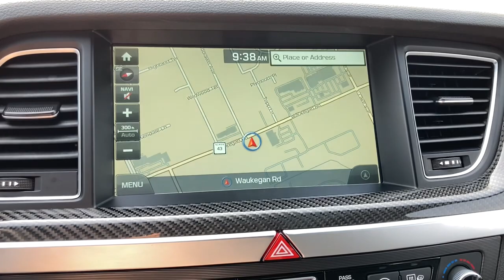2019 Genesis G80 Glenview, Des Plaines, Skokie, Evanston, Northbrook, IL P2137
2019 Genesis G80 available in Glenview, Illinois at
2019 Genesis G80 3.3T Sport - Stock#: P2137 - VIN#: KMHGN4JB8KU300531

Welcome to Napleton's Northshore Premiere Auto Retailer . If your out of state or local, we specialize in shipping vehicles right to your front door. Drive home in your new pre-owned vehicle with the knowledge you're fully backed by the CARFAX Buyback Guarantee. Enjoy an extra level of calm when purchasing this Genesis G80 3.3T Sport, it's a CARFAX One-Owner. The CARFAX report shows everything you need to know to confidently make your pre-owned purchase. As a Certified Pre-Owned vehicle, this Genesis G80 3.3T Sport offers you the peace of mind because you know it has been rigorously inspected to meet exacting standards. This Genesis G80 features AWD. That means power and control delivered to all four wheels for maximum grip and improved handling. The incredibly low mileage and painstaking upkeep on this Genesis G80 makes it a once-in-a-lifetime deal that won't last long! Rare is the vehicle that has been driven so gently and maintained so meticulously as this pre-owned beauty. Well-equipped, well-cared for and still covered under the manufacter's factory warranty. Treat yourself to a Genesis G80 3.3T Sport that's got it all. Nearly every option is packed into this beautiful ride. Buying a pre-owned vehicle shouldn't mean buying a vehicle with scratches, blemishes, and paint touch-ups. Fortunately, the paint on this 2019 Genesis G80 3.3T Sport is as flawless as a new vehicle. Stand out from the crowd as a 2019 Genesis G80 3.3T Sport is a rare find and just may attract paparazzi. Equipped with optional wheels. ***All of our pre-driven vehicles are extensively inspected and reconditioned to the same specifications as our Hyundai/Genesis Certified Pre-Owned (CPO) program. Most qualify for a 10 year 100,000 mile warranty. See us for details. We strive to offer competitive prices without sacrificing safety or quality and Napleton Hyundai has been providing the North Shore and the rest of the Chicagoland area with award winning sales and service for over 40 years. We are a the Premier Hyundai and Genesis Dealer in customer satisfaction as well as sales. At Napleton Hyundai/Genesis of Glenview, you can purchase a pre-owned car with 100% confidence and warranties are available on nearly every vehicle we sell! All sales are subject to state, county, city taxes, and $1,485 Recondition and Transportation fees, as well as title/registration fees in the state that the vehicle will be registered. All sales are subject to a $324.24 Documentary Fee, and $25.00 Electronic Filing Fee.
Turn-By-Turn Navigation Directions,2 LCD Monitors In The Front,Window Grid Antenna,Automatic Equalizer,Radio w/Seek-Scan, Clock, Steering Wheel Controls, Radio Data System, DVD-Audio and Internal Memory,Wheels: 19 x 8.5J Fr & 19 x 9.0J Rr Sport Alloy,Body-Colored Rear Bumper,Express Open/Close Sliding And Tilting Glass 1st And 2nd Row Sunroof w/Power Sunshade,Wheels w/Painted Accents,Body-Colored Front Bumper w/Dark Chrome Bumper Insert,Fully Galvanized Steel Panels,Dark Chrome Grille,Fixed Rear Window w/Defroster and Power Blind,LED Brakelights,Front Windshield -inc: Sun Visor Strip,Aluminum Spare Wheel,Auto On/Off Projector Beam Led Low/High Beam Daytime Running Directionally Adaptive Auto High-Beam Headlamps w/Delay-Off,Tires: P245/40R19 Front & P275/35R19 Rear AS,Laminated Glass,Power Open And Close Trunk Rear Cargo Access,Compact Spare Tire Mounted Inside Under Cargo,Black Power w/Tilt Down Heated Auto Dimming Side Mirrors w/Power Folding and Turn Signal Indicator,Speed Sensitive Rain Detecting Variable Intermittent Wipers,Dark Chrome Door Handles,Dark Chrome Side Windows Trim and Black Front Windshield Trim,Front Fog Lamps,Light Tinted Glass,Clearcoat Paint,Dark Chrome Bodyside Insert and Rocker Panel Extensions,Headlights-Automatic Highbeams,Perimeter/Approach Lights,Fade-To-Off Interior Lighting,Trunk/Hatch Auto-Latch,Dual Zone Front Automatic Air Conditioning,Full Carpet Floor Covering -inc: Carpet Front And Rear Floor Mats,Distance Pacing w/Traffic Stop-Go,Instrument Panel Bin, Driver / Passenger And Rear Door Bins,Head-Up Display,Nappa Leather Seating Surfaces,Perimeter Alarm,Carpet Floor Trim and Carpet Trunk Lid/Rear Cargo Door T